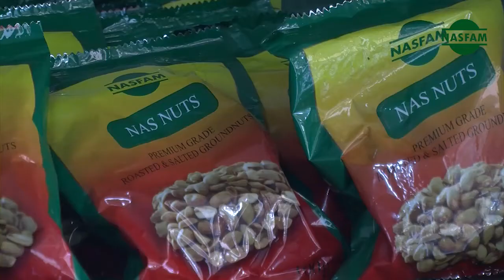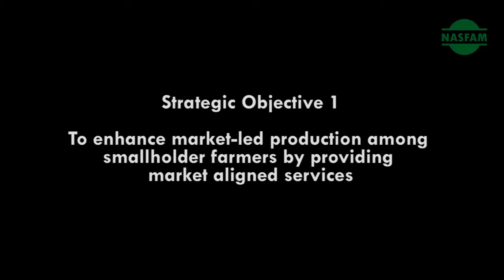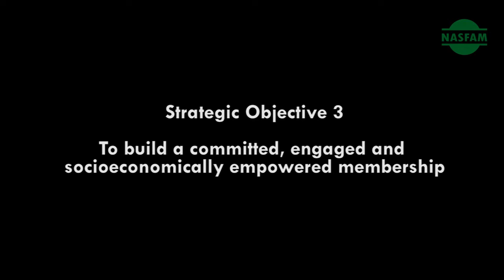Nasfam Past, Present, and Future (2020)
In this video, NASFAM CEO, Dr Betty Chinyamunyamu shares a bit of historical background of NASFAM, the present, and forward looking in quest for self sustainability of NASFAM, both as a trust and a for profit entity.  Your feedback is welcome.